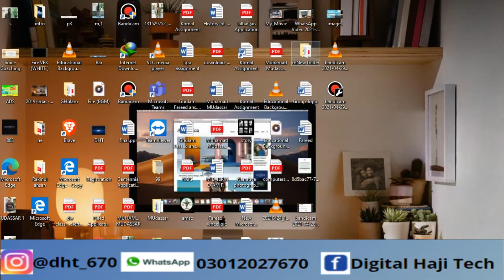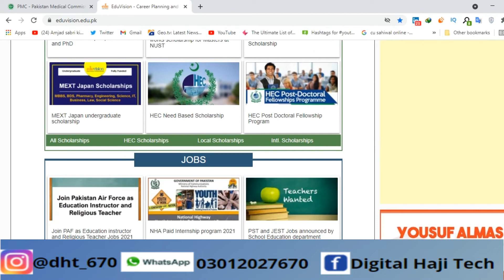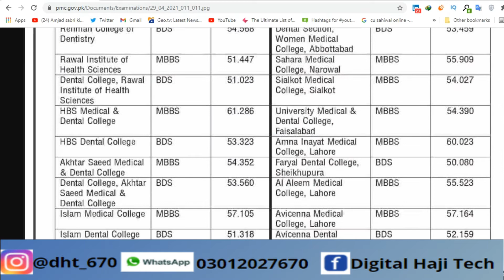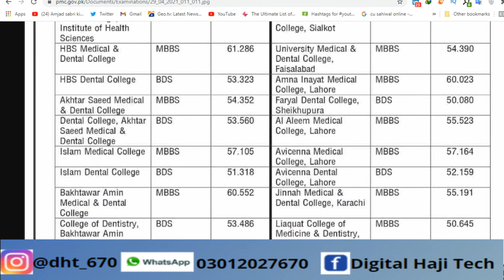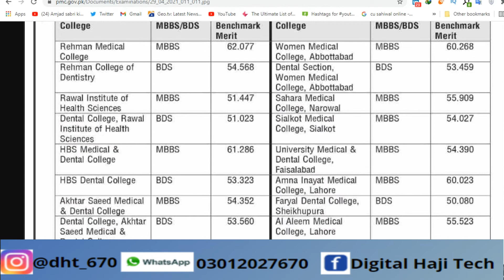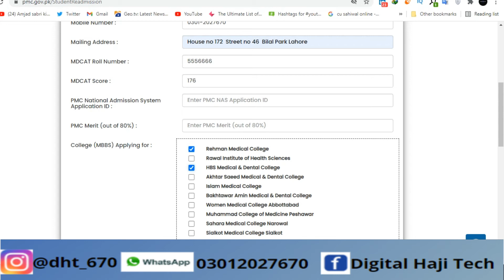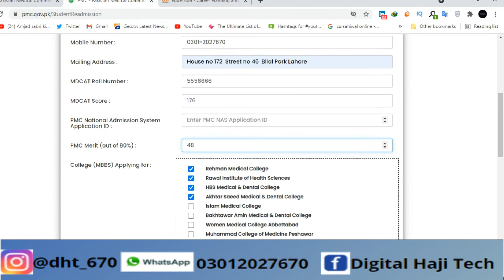How to apply for medical college Re-Admission |Online Apply | Full Process | last datw 3-May 2021